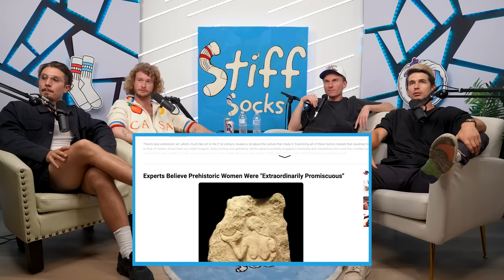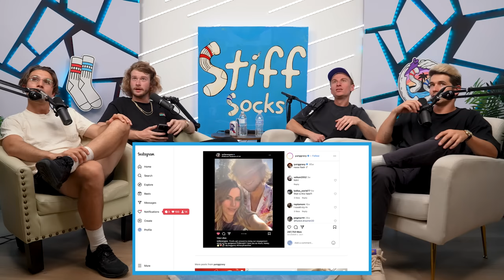Rhode Head Island ft. Yung Gravy & bbno$ | Stiff Socks Podcast Ep. 236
Support the pod and get 4 exclusive ad-free episodes for $5/month OR with Stiff Socks + on Apple Podcasts

Friends of the pod Yung Gravy & bbno$ hop on to riff with the boys about having sex in a tour bus, learning about the birds and the bees at homeschool, and the dangers of planning threesomes with your girlfriend.